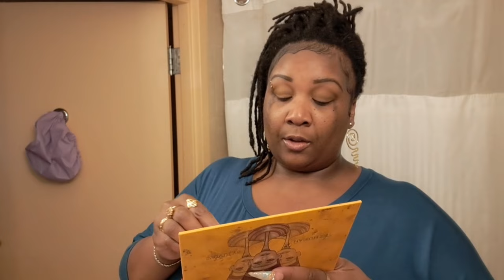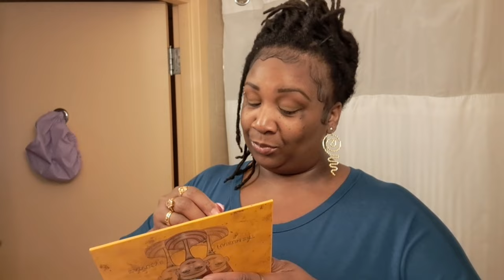LET ME TELL YOU ALL ABOUT IT| MY PLANE RIDE| SOLO TRIP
MY CHANNELS
🛑TIANA I CAN ONLY BE ME VLOGS